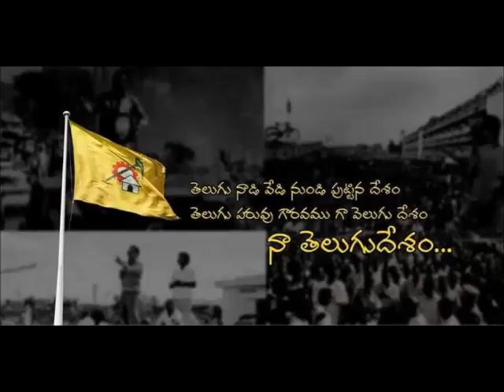cHANDRA BABU DHIKSHA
CHANDRA BABU DHIKSHA @MALLI YUVASENA